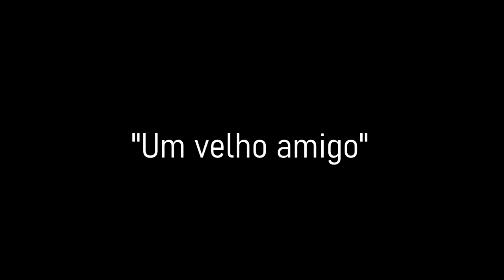Pasiones y Intrigas | Capítulo 4 | "Um Velho Amigo"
Luckas Kim Produções apresenta: Pasiones y Intrigas

Sinopse:

Luckas (Luckas Kim) volta ao Brasil, após anos na Argentina, e está ansioso para fazer audição no grupo Secret, um grupo musical que está crescendo, e é dirigido pela bem sucedida empresária, Thalia (Graziela Stefanelli). No dia de sua chegada, acaba tendo um enfrentamento com Maite (Júlia Silveira) e Alejandro (Léo Bettanim), mas é salvo por Federico (Dio Prado) por quem se apaixona perdidamente. Porém há um grande problema, Federico namora Alejandro, com quem desde o primeiro momento já começa a ter inimizade. No grupo ainda está Michel Miguel (Feh Reis), que é o mais sensato e compreensivo nessa banda de loucos. No dia da audição Luckas conhece Pandora (Well Pimentel) que também audiciona, mas acaba não passando dessa vez, mas uma reviravolta poderá acontecer. Além disso, em um certo momento, Iuri (Jonatas Zucoloto) um amigo do passado de Luckas reaparece, e deixa seu coração dividido.

Elenco:
Luckas Kim (Luckas)

Participação nesse capítulo:

Lidio Mateus

Fotografia:
Sharon Critini

Local de filmagem:
Centro Cultural São Paulo (Vergueiro)

Músicas desse capítulo:

Luckas Kim - Pequeno Toque
2NE1 - Comeback Home Instrumental
Loona - Butterfly Instrumental